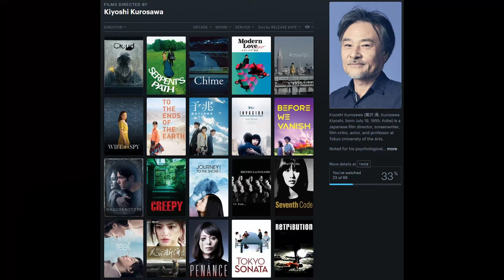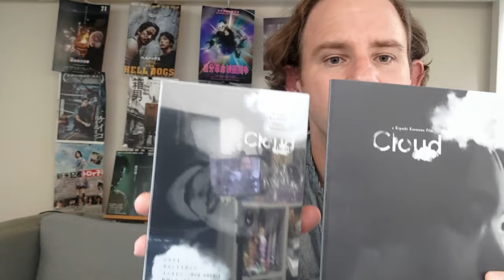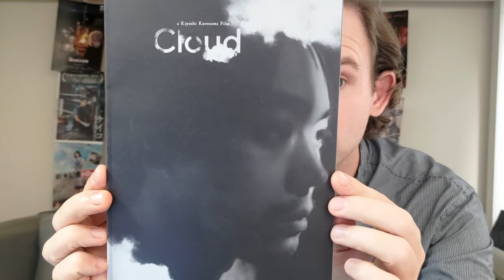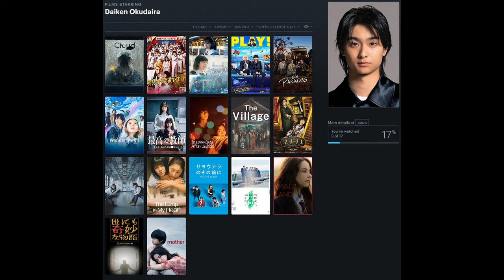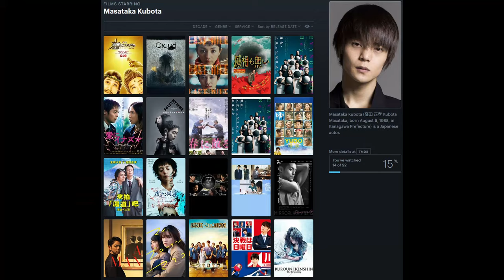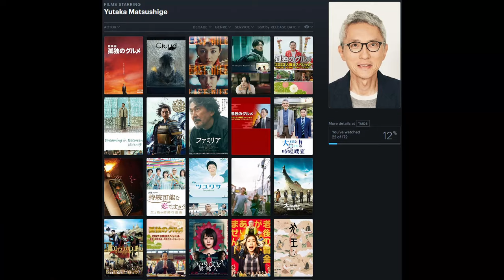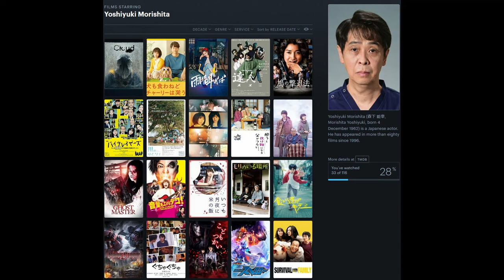Cloud (Cloud クラウド, Kiyoshi Kurosawa): Japan's pick for the Oscars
Time to talk about Kiyoshi Kurosawa's newest thriller and Japan's pick for the Oscars: Cloud. Quite a challenge with a rotten brain like mine, but I tried.